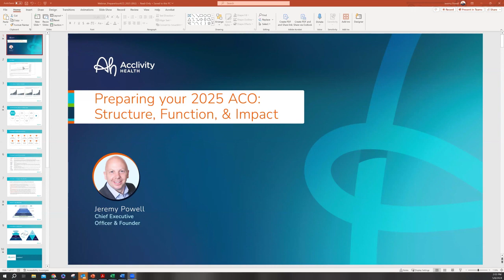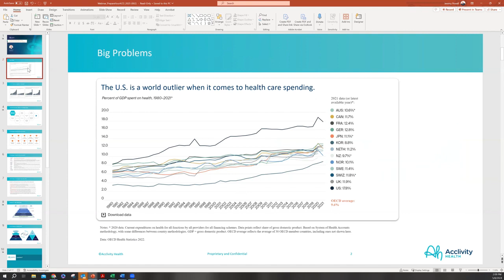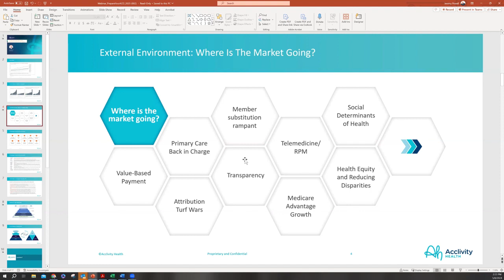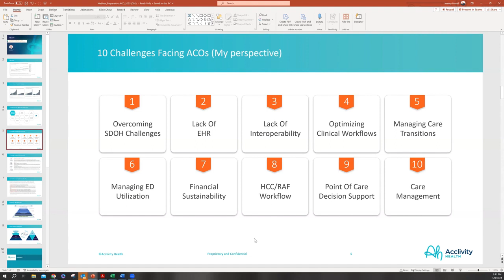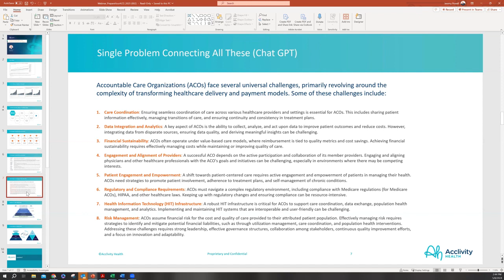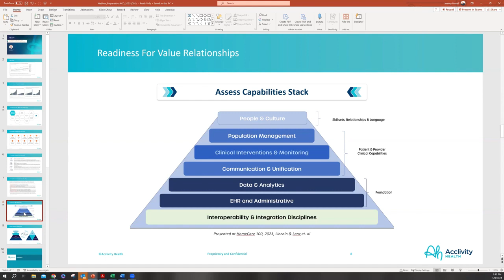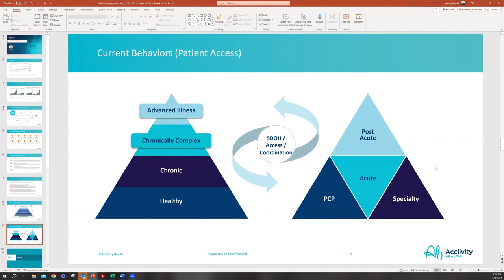Prepare Your 2025 ACO for Success : Structure, Function, and Impact